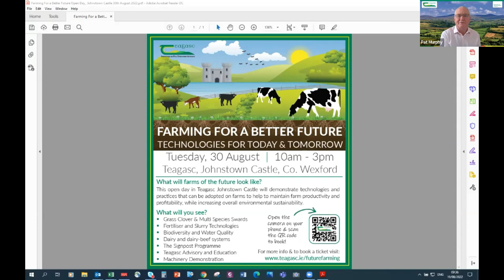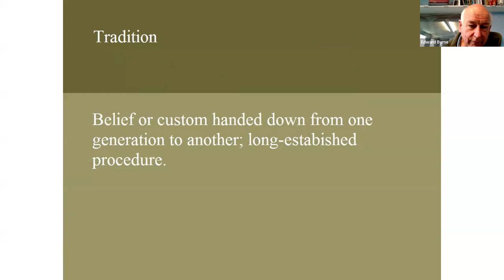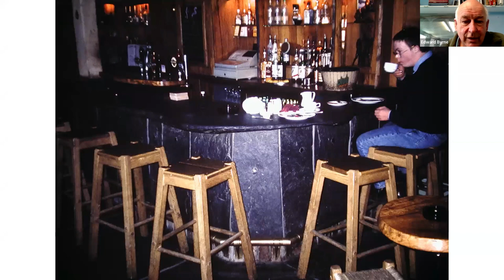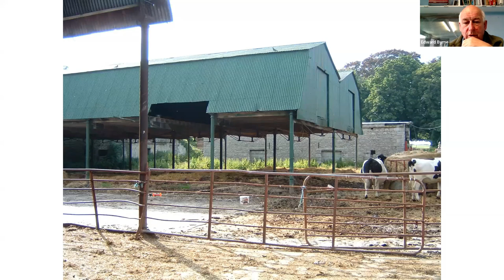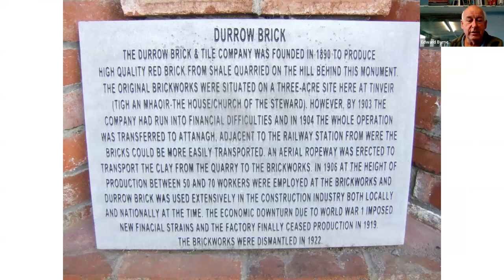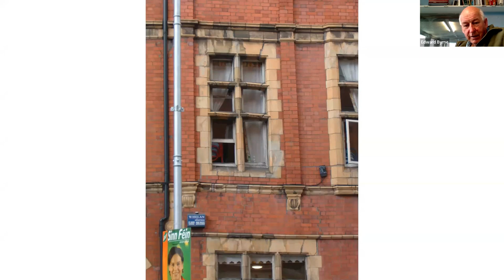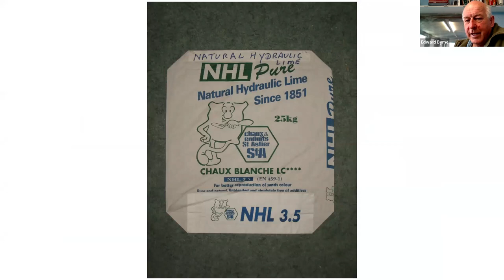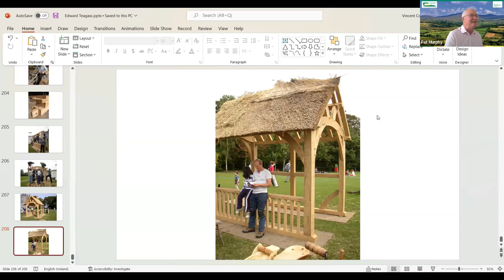Signpost Series Webinar - Traditional buildings and lime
On this episode of the Signpost Series which took place on Friday, 19 August, Pat Murphy, Head of Environment KT, Teagasc was joined by Edward Byrne, Traditional Lime Company to discuss traditional buildings and lime. A questions and answers session took place at the end of the webinar which was facilitated by Catherine Keena, Teagasc Countryside Management Specialist.